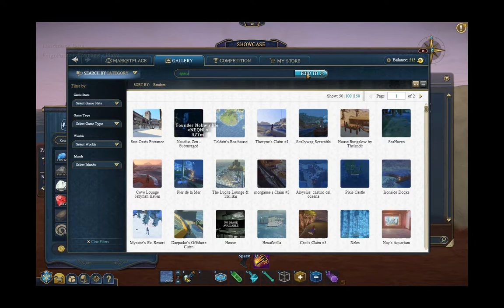2015 01 25 Porco Tonight at Wayne Manor - 50k Copper Giveaway